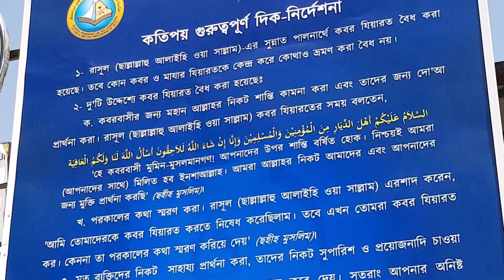সংক্ষিপ্ত যাদুল মা’আদ│পর্বঃ-৬৪│খাবারের ক্ষেত্রে নবী (সাঃ) এর আদর্শ - ১│Shaikh Motiur Rahman Madani